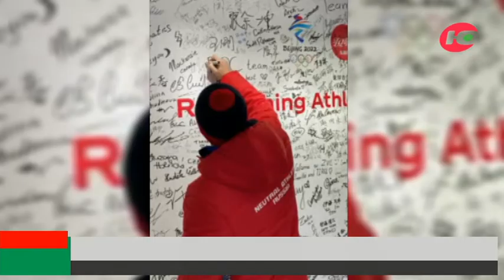Настроены на победу! Югорские спортсмены рассказали, как готовились к Паралимпийским играм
Спортсменам с инвалидностью ещё предстоит выявить сильнейших на главных стартах четырёхлетия. Паралимпийские игры начнутся в Пекине 4 марта. Там выступят 7 югорчан - двое пара-сноубордистов и пятеро следж-хоккеистов. Спортсмены уже прилетели в Пекин и готовятся к предстоящим стартам.